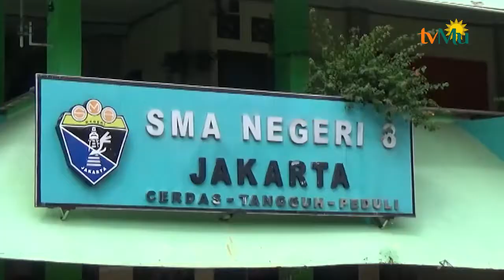SD Muhammadiyah 16 Dapat Meja dan Kursi Layak Pakai dari SMAN 8